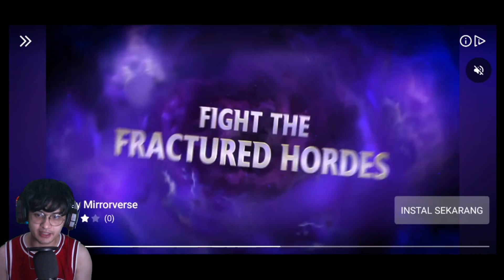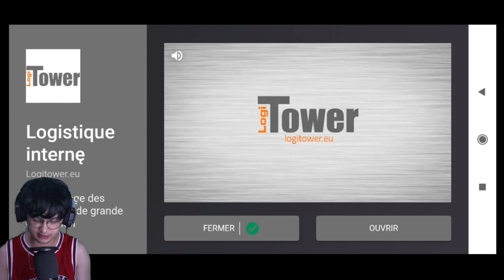Dapet Ultraman Noa !!! OP Banget Cuy - Ultraman Legend Of Heroes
OP PARAH GAES !!!

SEGERA MAINKAN C'MON !!!

ayo temen" download udah ada di playstore ni...

semoga terhibur...stay safe ya gaes tetep